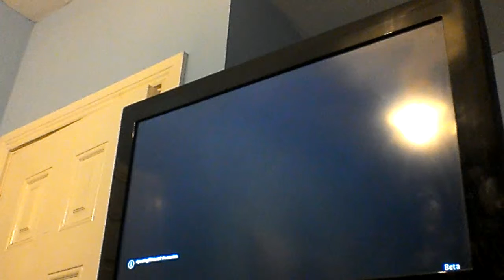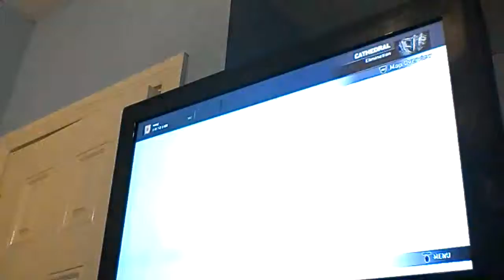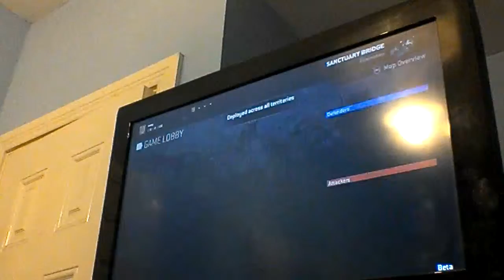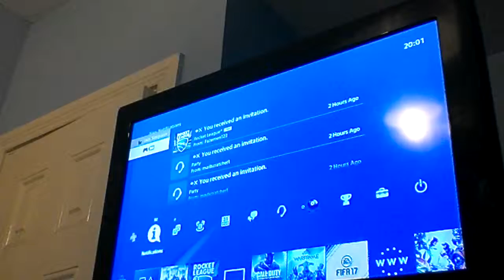12 February 2017